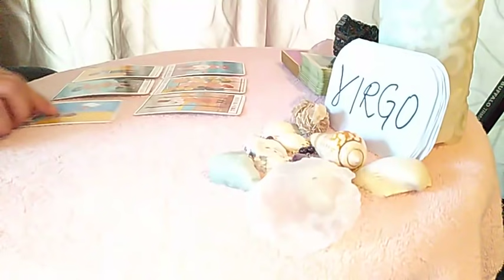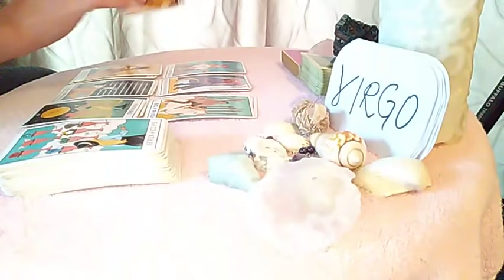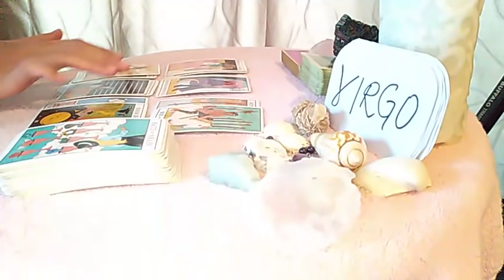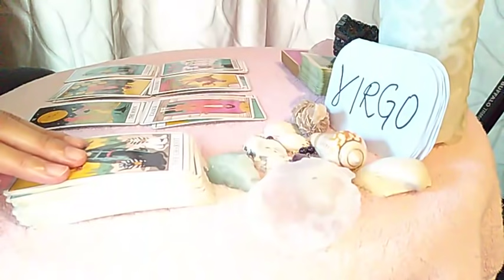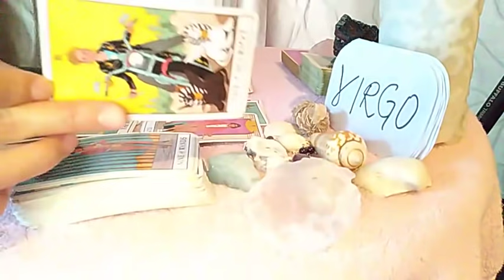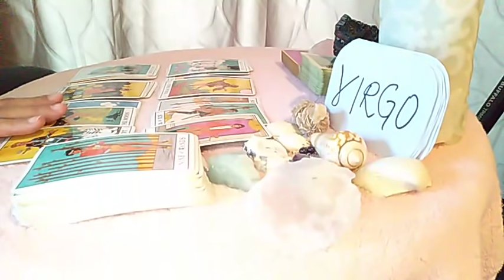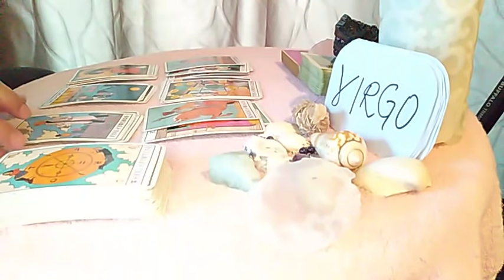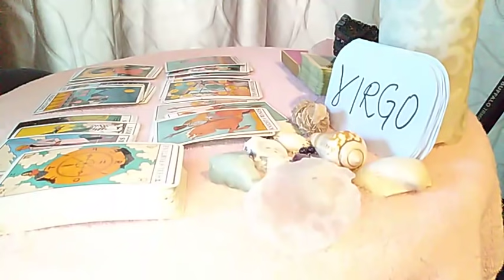VIRGO ❤️ RIGHT NOW, THIS IS HOW THEY FEEL ABOUT YOU ❤️ MAY 2021 LOVE MONEY TAROT GUIDE